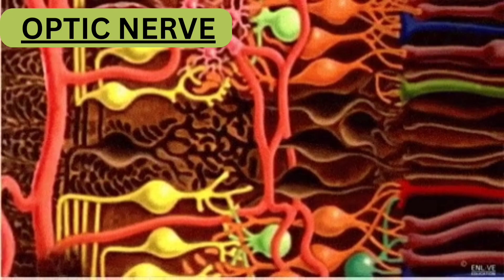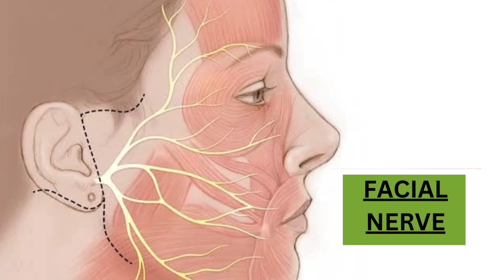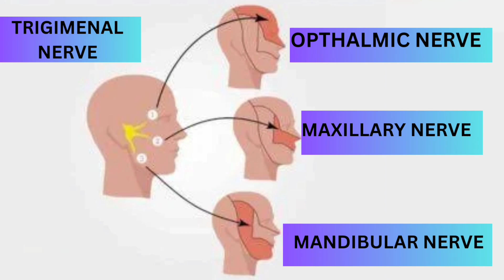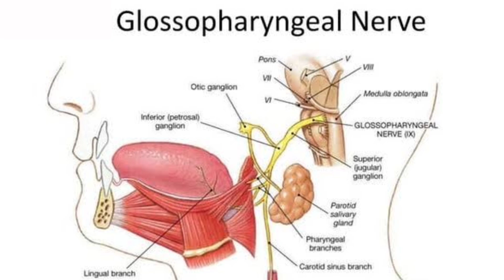cranial nerves and their functions